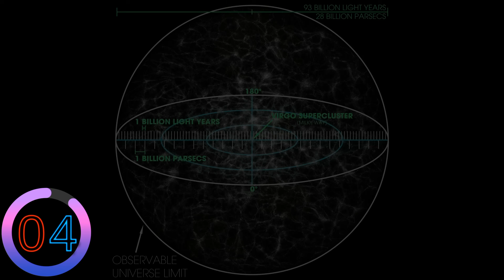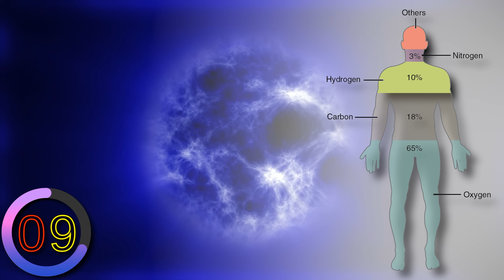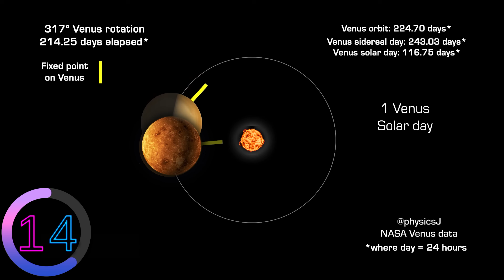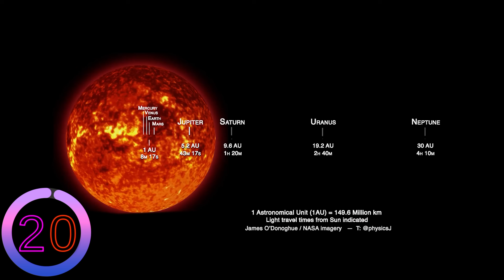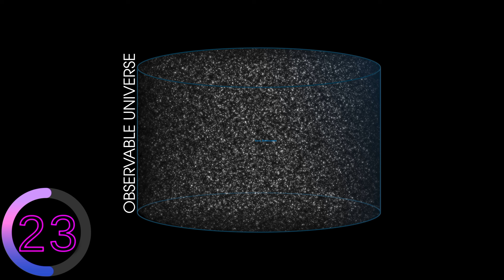25 ΕΚΠΛΗΚΤΙΚΑ Γεγονότα για το Σύμπαν!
NASA Video - Milky Way's Head On Collision, Visualization Credit: NASA, ESA, and F. Summers (STScI), Simulation Credit: NASA, ESA, G. Besla (Columbia University), and R. van der Marel (STScI),